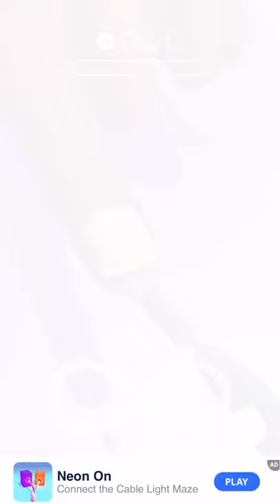Acrylic Nails! Gameplay / Walkthrough Part 1 | IOS & Android Game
Today at CollectingYT we play a new game on the google play and apple store called Acrylic Nails!. It's a really fun and addictive game and is certainly a boredom killer. This is episode / part 1. Scroll down to see the game's description or go ahead and enjoy the video! Thank you all so much :)

Acrylic Nails! is a role playing game released by Israeli mobile game publisher Crazy Labs which has a total of 47 apps on the App Store including ASMR Slicing and I Can Paint which we previously reviewed in our Best iOS Apps category.

This popular iOS game lets you run your virtual nail salon and speak your creativity. There is a line of people waiting outside the door that want to leave your salon with beautiful nails designed with gorgeous prints and paints. Give them the premium nail spa experience by drilling, lengthening, shaping and polishing their nails.

Its beautiful and high quality visuals and the ASMR sounds playing in the background make Acrylic Nails! even more fun to play. It’s a great game that’ll keep you busy for hours when you’re looking for activities to spend time.

Thank you all so much for watching and see you amazing people in the next video.